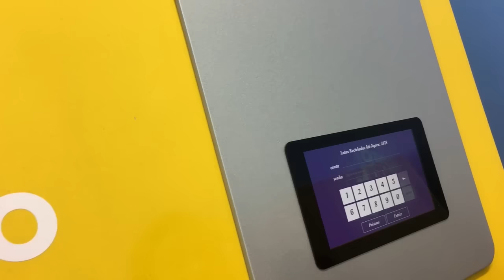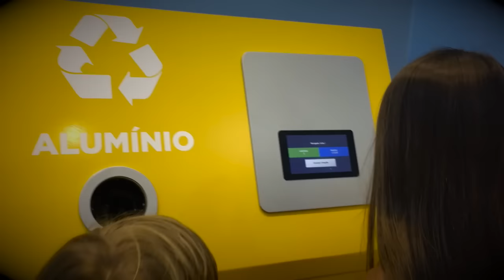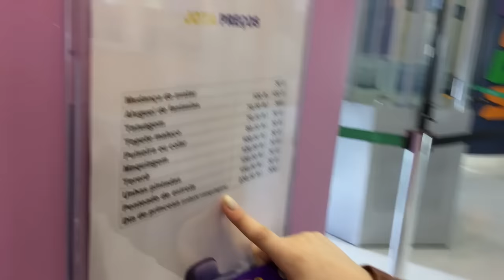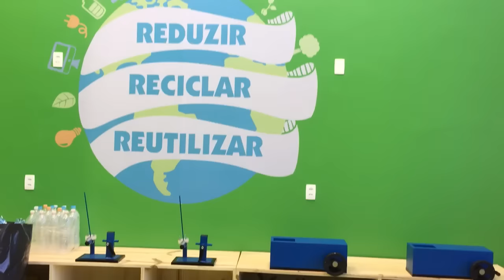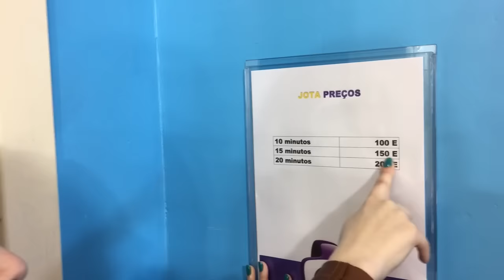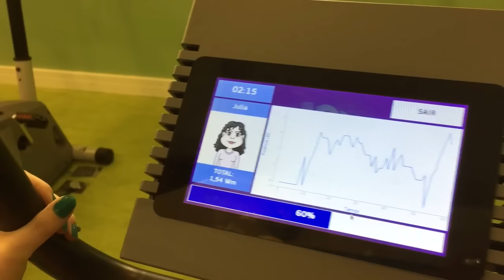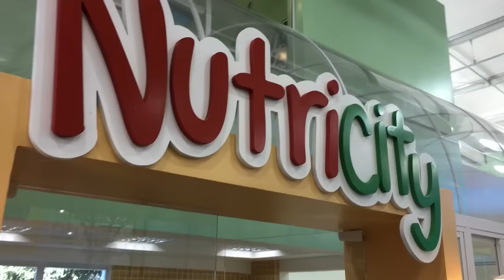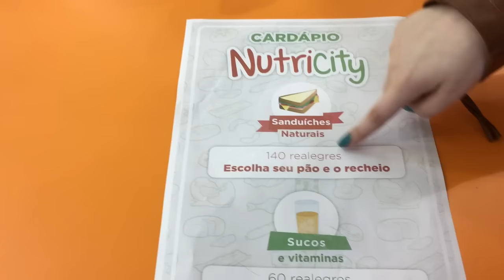VLOG DE FÉRIAS: JOTA CITY NO TAUA RESORT EM ATIBAIA - Julia Silva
* Esse vídeo não é um Publi-editorial. Apenas conteúdo interessante e educativo para o canal.
Nesse vídeo eu mostro a JOTA CITY a mais nova atração do Taua Resort em Atibaia-SP. A Jota City é a primeira cidade sustentável para crianças num Resort Brasileiro. Lá podemos aprender várias coisas com muitas brincadeiras e diversão. Eu amei conhecer e espero que gostem do vídeo.